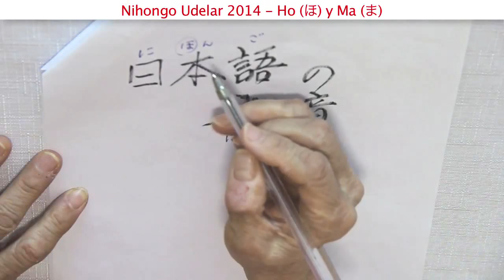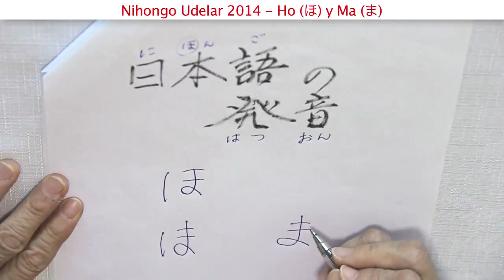Lecciones de Nihongo - Ho (ほ) y Ma (ま)